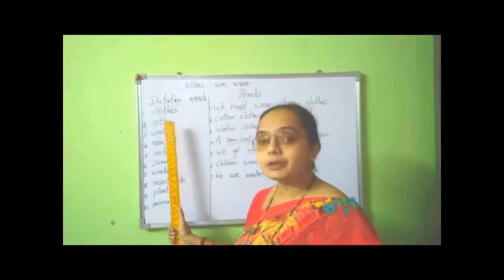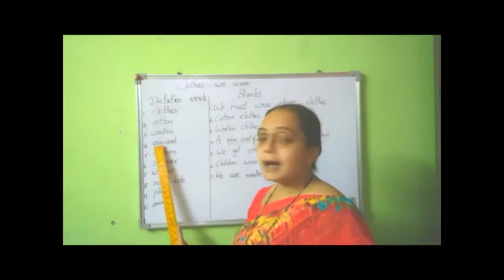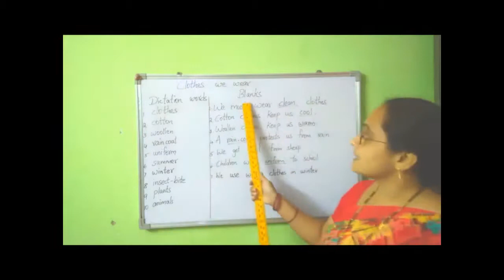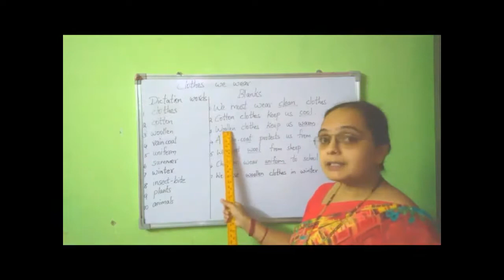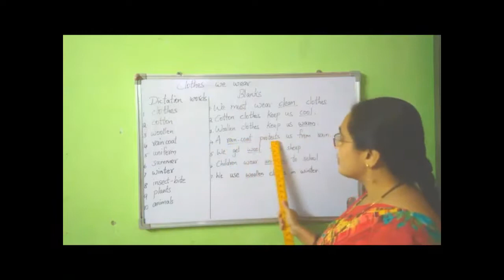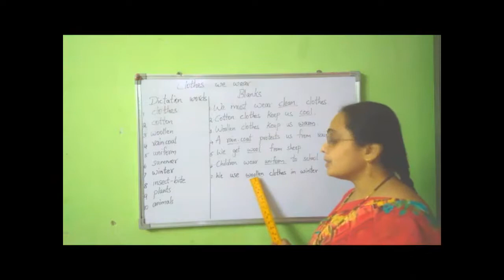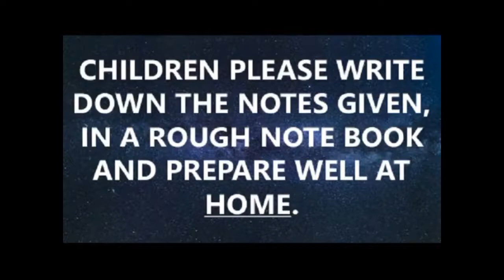Home work for the topic CLOTHES WE WEAR (EVS)